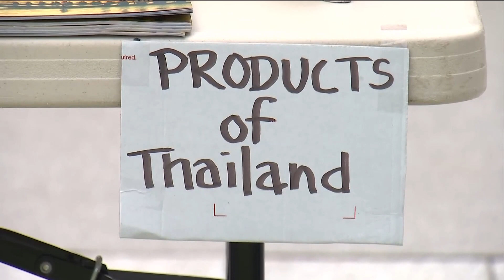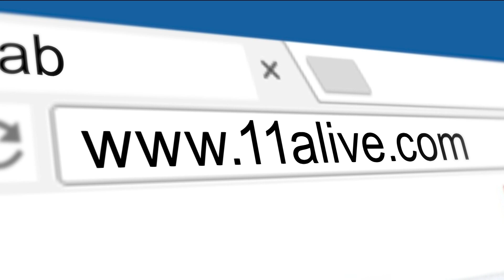Dunwoody gets head start on AAPI Heritage Month with festival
With cultural performances and art on display, community members were able to see Dunwoody, and in turn, Georgia's diversity.